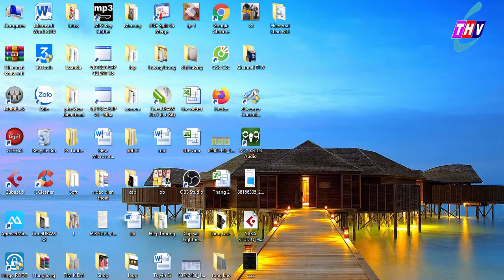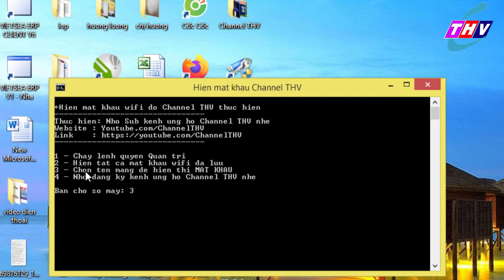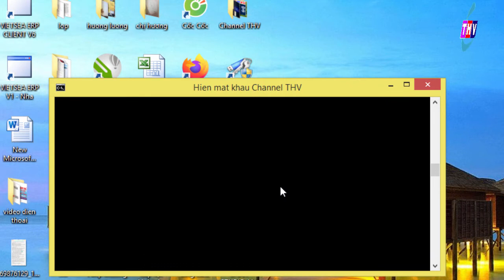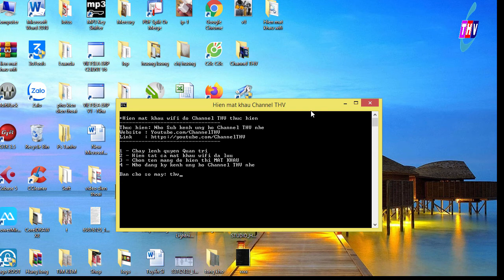Find all wifi passwords with only 1 command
Today I am going to present you another free time fun project done by me to spend my free time. Actually, this is not a big deal. I am simply automated very known command. All of you know we can view saved WiFi Profiles by using the following command
So, I make this easier by creating an automated batch file. Someone thinks this is useless, but if you are Batch script lover then you will definitely love my project because I added colours for that and also able to give an option for Run as Administrator.